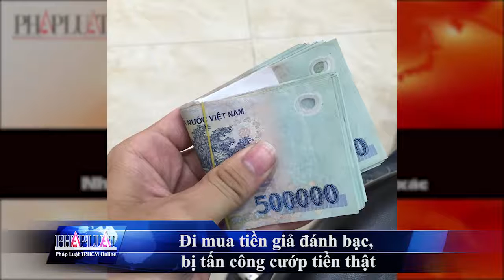PLO - Chuyển PC45 xử lý vụ bỏ độc vào nồi bún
Chuyển PC45 xử lý vụ bỏ độc vào nồi bún
(PLO)- Người bỏ thuốc độc vào nồi bún hàng xóm bị điều tra tội giết người; Luật sư đề nghị triệu tập ông Hà Văn Thắm đến phiên xử Phạm Công Danh; Giả gái dụ du khách quan hệ tình dục để trộm cắp; Nhân viên máy bay được dùng súng điện xử lý khách quậy,... là những thông tin chính có trong Bản tin 17h ngày 27-12.